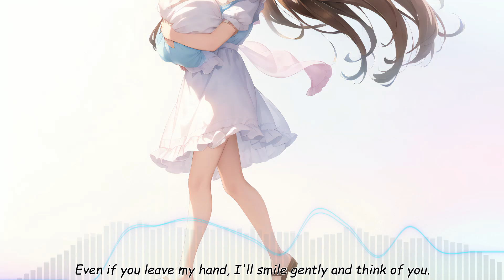Growing Memories -English style- / feat.Mai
Mostly by Google Translate😟